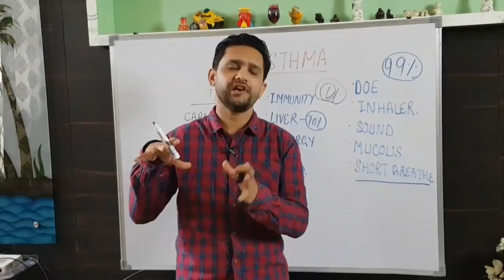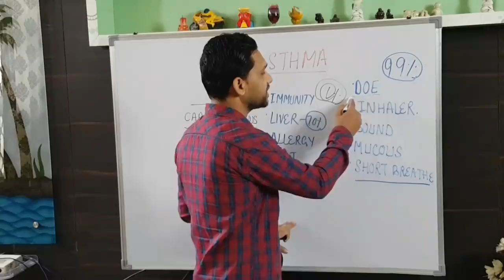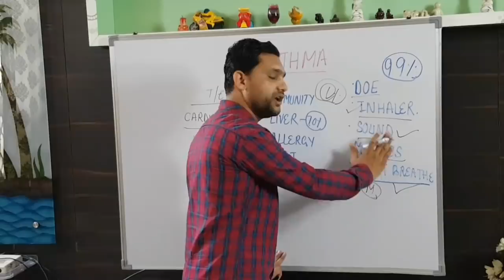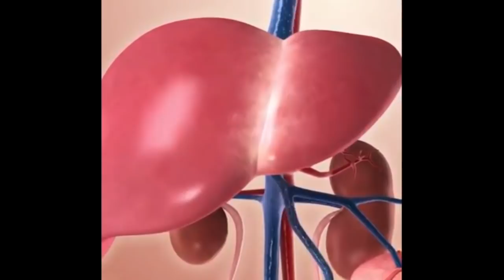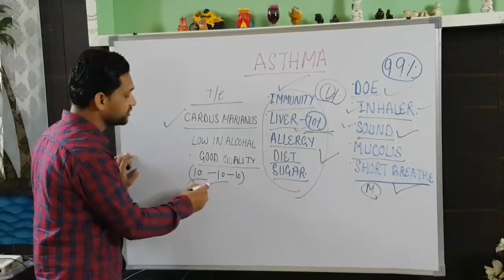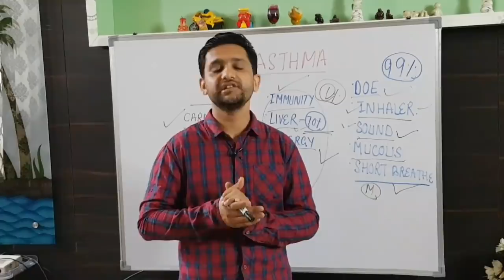अस्थमा (Asthma) को जड़ से खत्म करें | home remidies to cure asthma and allergy |best treatment asthma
this video is for the education purpose and visit your nearest doctor when you feel any type of health complaint